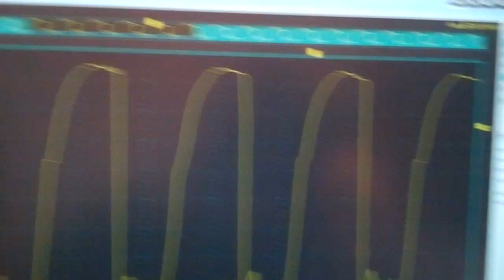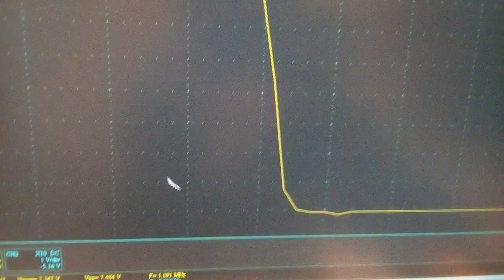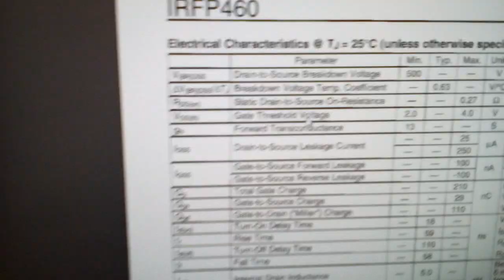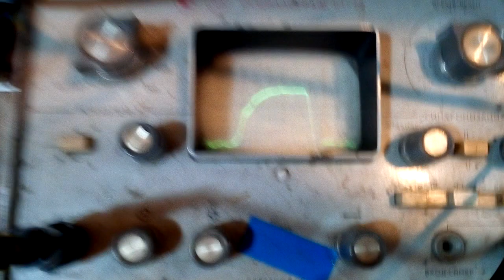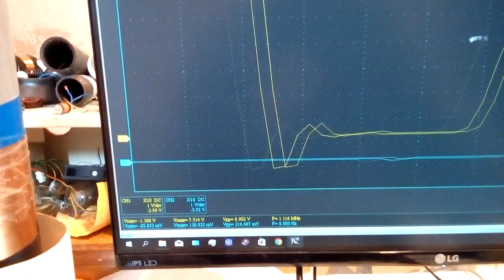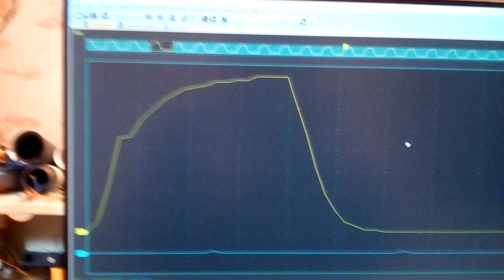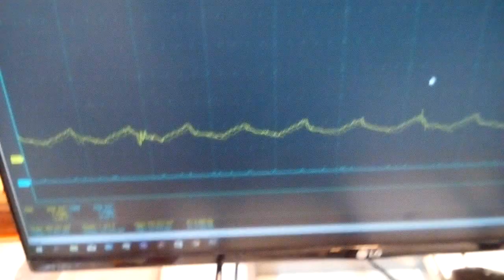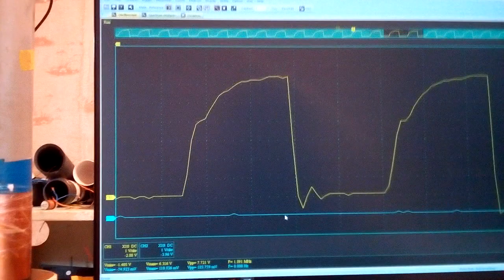Мой драйвер.
Моргание удалось устранить поставив конденсатор 50 вольт 330 мкф перед стабилизатором напряжения 8 вольт драйвера. плюс я там и диодов шотки наставил от затвора маленьких транзисторов на минус, но это не помогло. А они так и остались там.